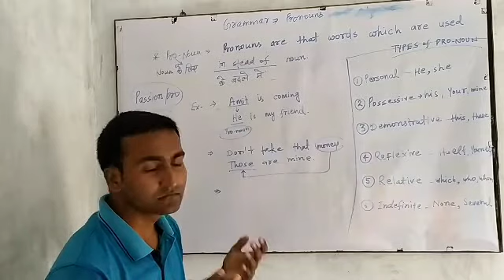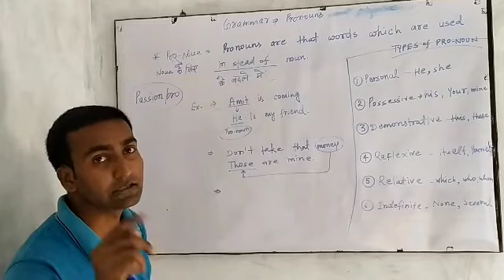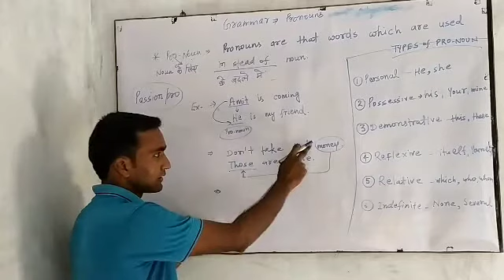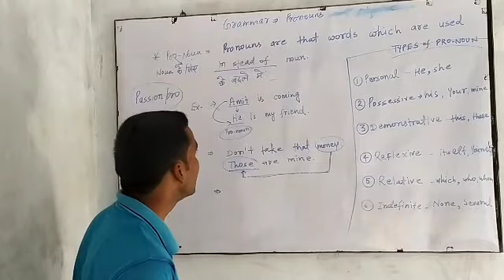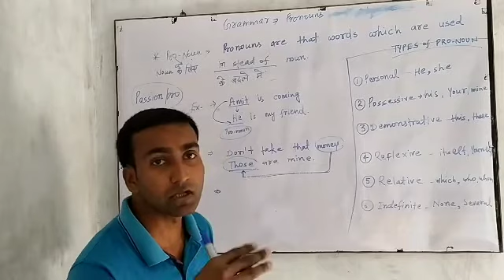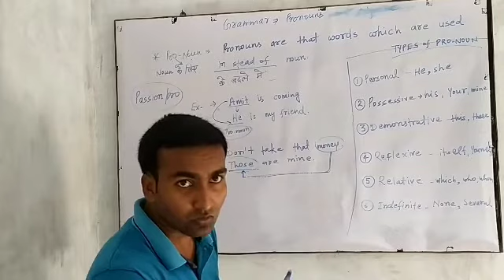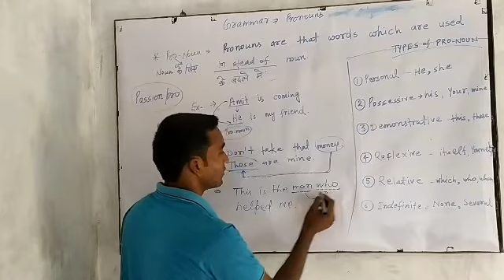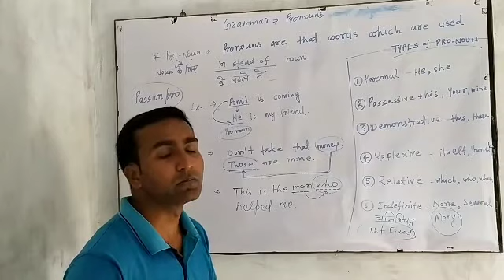ProNouns को easy way में जाने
इस वीडियो को देखने के बाद परिभाषा और examples याद करने की जरूरत नहीं होगी